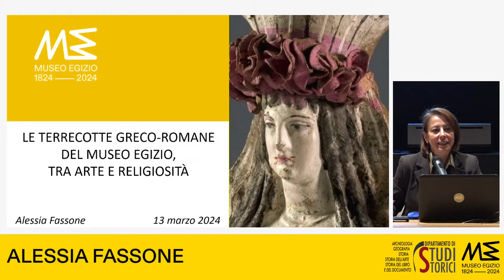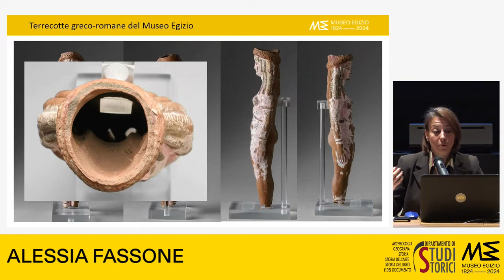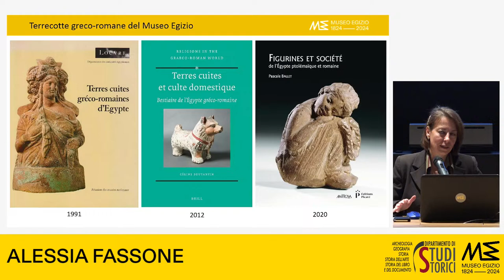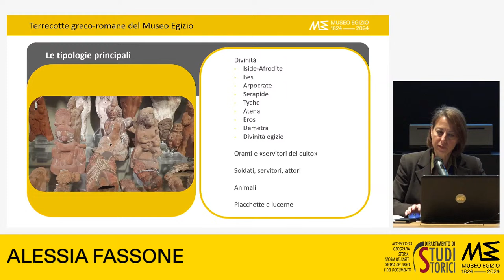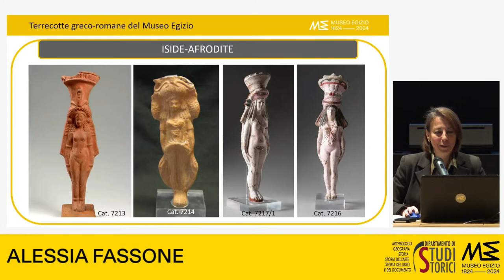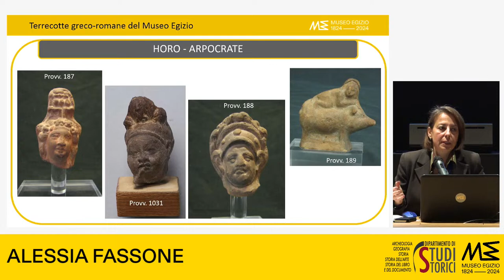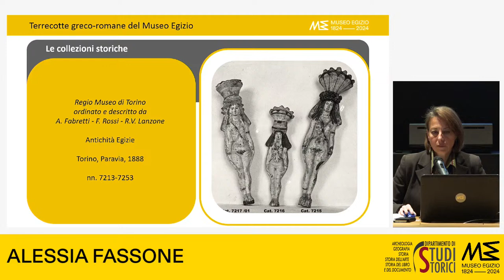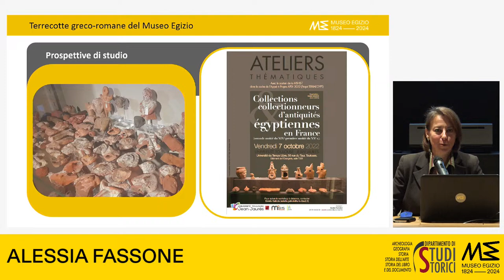Alessia Fassone, Le terracotte greco-romane del Museo Egizio, tra arte e religiosità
Un'occasione unica per approfondire con la curatrice del Museo Egizio, Alessia Fassone, le terracotte greco-romane della collezione, lette e analizzate dalla studiosa nel contesto religioso e culturale di appartenenza, e alla luce degli influssi storico artistici.